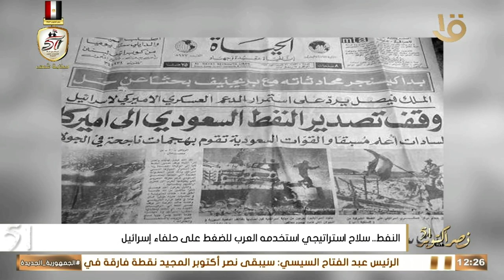على قلب رجل واحد .. العرب يجتمعون لتحقيق النصر على الاحتلال الإسرائيلي